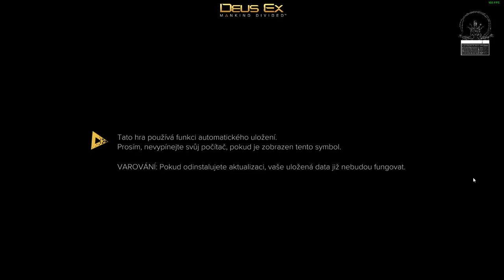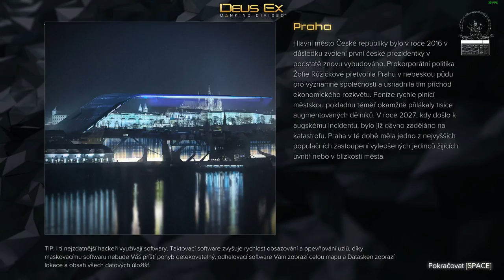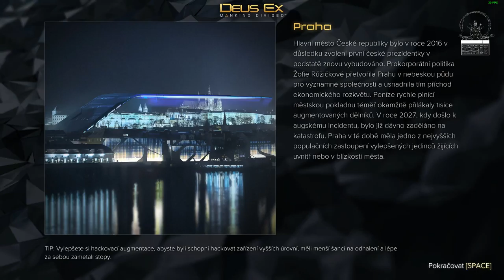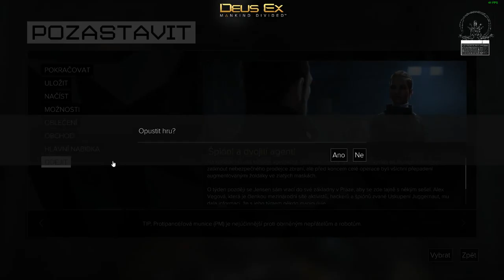DEUS EX: Mankind Divided / CZ / 3ł27 Zneužití pravomoci - Praha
Adam narazil na policejní kontrolu, ktérá díky jeho vzhledu. Vyžadovali nutné opravnéní ke vstupu do oblasti, kde se nacházel Václav Koller.
Policista mě upozornil na získání techto dokumentů, nebo zaplatit za vstup.
Adam zaplatit odmítl a vydal se na místo pro oprávnění, kde požadovali za vstup nehorázně odmrštěnou cenu a tak Adam infiltroval místní továrnu Hračky & Koníčky, kde nalezl Milen výtvářející falešné propustky, které smrděli levárnou.
Sama Milena Epstein prý byla přinucena do toho všeho nálisím pod hrozbou smrti.
Adam obdržel dvě platné, zatím neaktivní propustky, které je nutné aktivovat na patřičném místě na úřadech.
Adam obeznamil se situací Irenku Bauer i Edwarda Brod a oběma dal prozatím neaktivní propustky, které slíbíl že aktivuje.